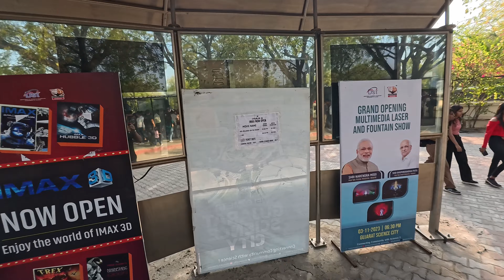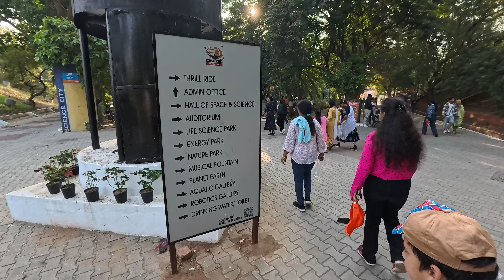Science City Ahmedabad | Science city aquarium |kankaria lake| 2nd largest l4K video | Best quality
In this video  we have  cover:
1) Science city ahmedabad
2) Science city aquatic world
3) Science city nature park
5) imax 3d
6) kankaria lake
7) train
8) lighting

science city ahmedabad 3d movie,
science city aqautic gallary,
kankaria lake